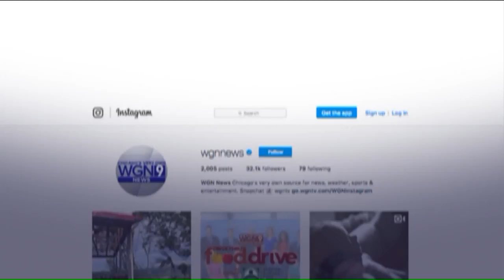Hundreds race shopping carts during annual Chiditarod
Hundreds took part in an annual shopping cart race through West Town and Ukrainian Village Saturday for a good cause.